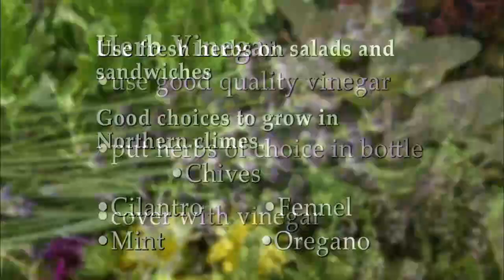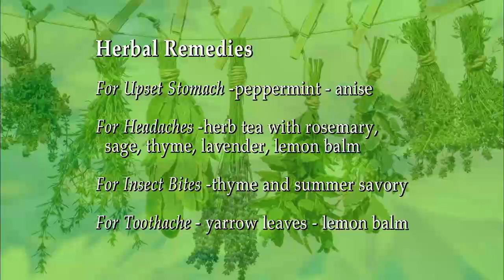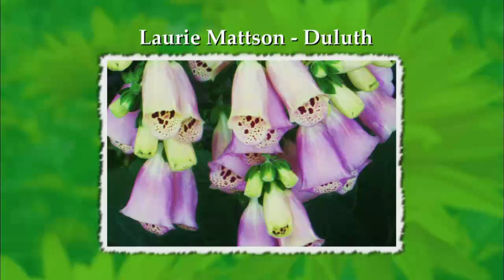Herbal Treatments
Growing herbs in a pot or a plot adds zest to your life.  Fresh herbs can make or break a recipe and for many they are used to treat ailments as well.